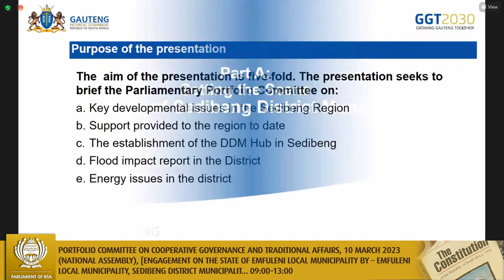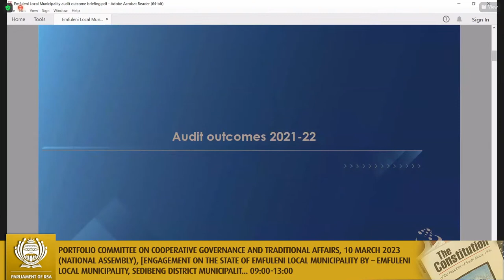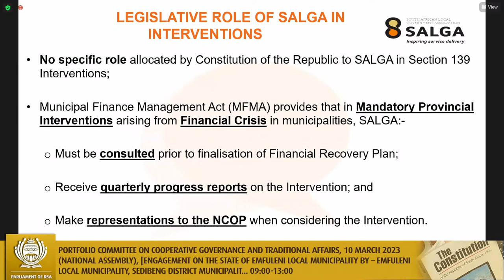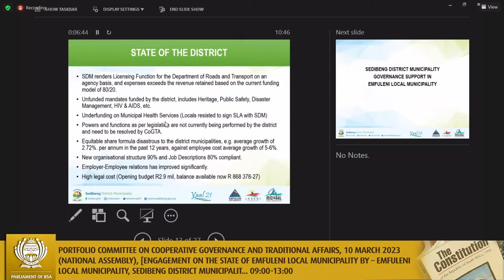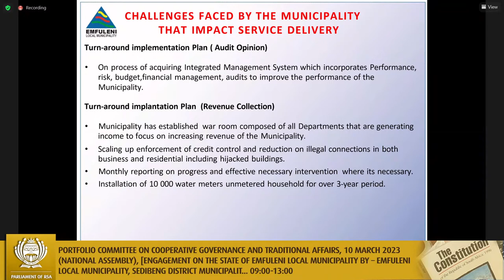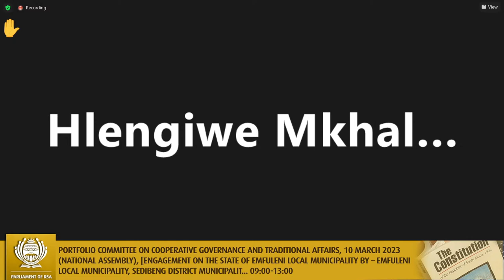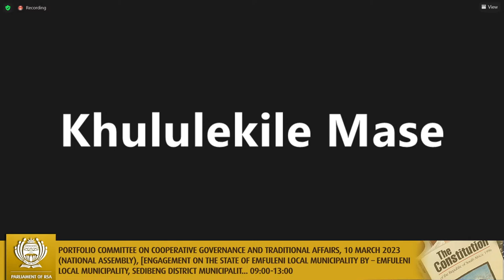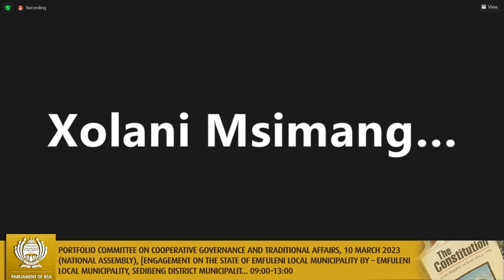Portfolio Committee on Cooperative Governance and Traditional Affairs, 10 March 2023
(National Assembly), [Engagement on the state of Emfuleni Local Municipality by – Emfuleni Local Municipality, Sedibeng District Municipality, Office of the Auditor-General Gauteng, Provincial Treasury and COGTA, SALGA and Department of Cooperative Governance], Virtual Meeting Platform, 09:00-13:00